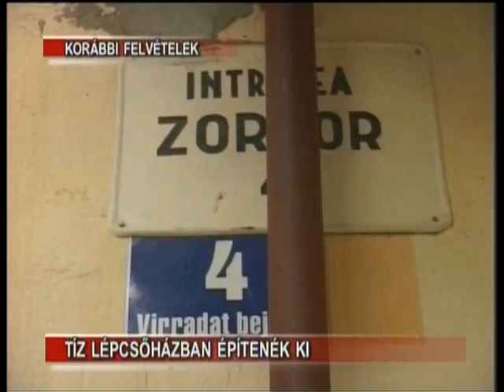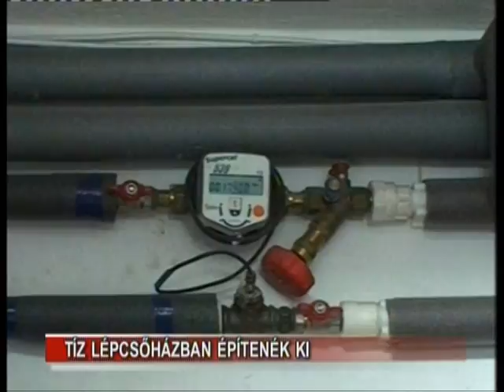Tíz lépcsőházban építenék ki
Tovább folytatja távfűtést korszerűsítéső programját az udvarhelyi közüzemek az önkormányzat támogatásával. Idén legalább 10 lépcsőházban alakítanának ki ilyen költségkímélő hálózatot, a kéréseket július közepéig érdemes leadni, hogy még a fűtésszezon elkezdése előtt legyen idő a munkálatokra.